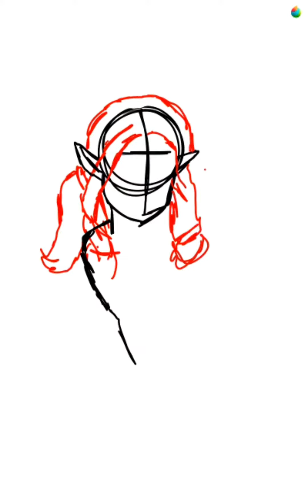RIT Drawing Contest February 2023: Time-lapse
Download Rise In Time!

Songs and sounds used